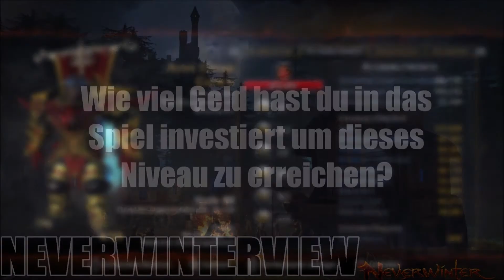PALADIN TANK Tipps vom PROGAMER - Neverwinterview [deutsch]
Vielen Dank fürs anschauen, wenn euch das Video gefallen hat lasst doch gerne ein Like und ein Abo da. Wenn ihr Anregungen oder Fragen habt, dann gerne in die Kommentare damit :)